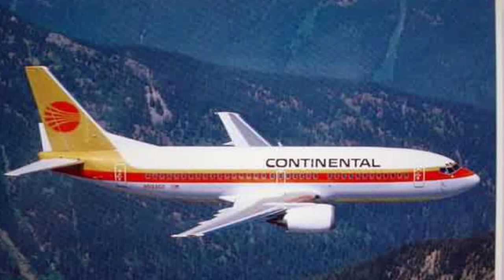TAN SAHSA (#233)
Revivimos las que fueran las principales aerolíneas hondureñas TAN y SAHSA posteriormente TAN SAHSA.